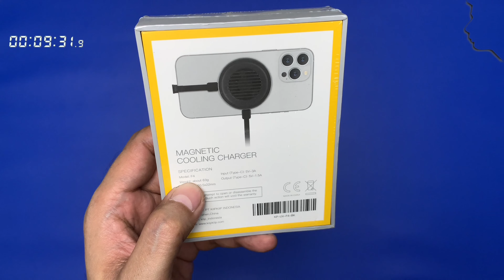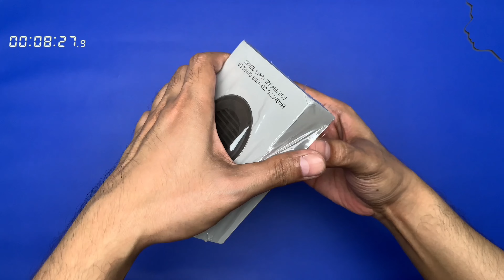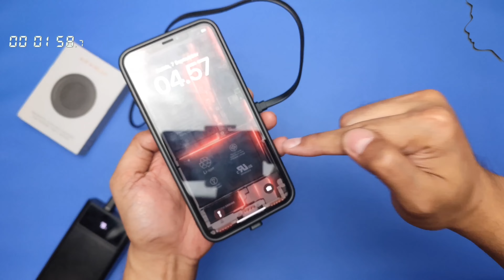KiiP 🔥 F4 iP Magnetic Radiator Cooling Charger 🔥 Pendingin HP Fan Charger🔥Unboxing + Quick Review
Kiip F4 iP Magnetic Radiator Cooling Charger Pendingin Hp Gaming Fan Charger

Deskripsi Produk
KP-UV-F4-BK

NOTES:
1.Hanya untuk IPHONE.
2.Wajar untuk melihat tetesan air di permukaan pengisi daya pendingin karena udara panas akan mengembun menjadi tetesan air saat suhu disekitarnya menjadi dingin saat pengisi daya pendingin bekerja.
3.Lepaskan film pelindung di bagian bawah pengisi daya pendingin terlebih dahulu, lalu pasangkan secara magnet ke belakang perangkat.

Fitur
Menggunakan teknologi pendingin semikonduktor sehingga menghilangkan panas di hp lebih cepat dibandingkan pendingin yang lain.

Dual function: mendinginkan handphone dan mengisi daya baterai.

Cocok digunakan untuk Iphone 12 dan 13 (Pro / Promax).

Memiliki 2 port type C (1 port type C untuk mengaktifkan cooling pad, 1 port tipe C untuk charging hp)

Memiliki desain khusus dan ringan yang cocok digunakan untuk gaming

Compatible for: Magnetic iPhone Series (12&13)
Ukuran : 60.5 x 60.5 x 22 cm
Berat Produk : 63g
Input (Tipe C) : 5V-3A
Output (Tipe C) : 5V-1.5A

Berat Paket: 200g